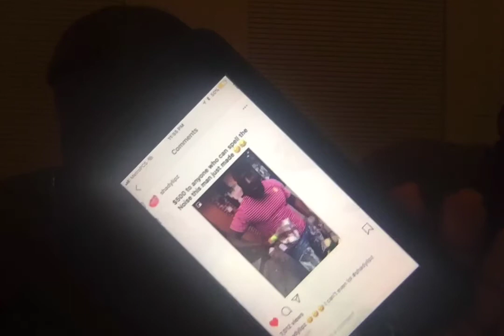How We Met And A Little Bit Of Mommy Power Hour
Lol so we giving ya'll the how we met story and it is heeeeelarious. Also get into a little of mommy power hour!!